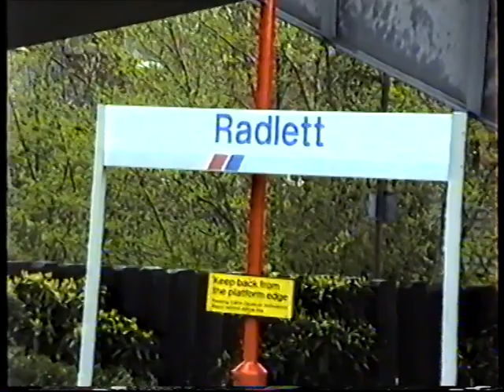British Rail Network SouthEast 1991-Brookmans Park & Radlett, InterCity 125, Class 47, 313, 317, 319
It's April 1991 and we see some Network SouthEast, Inter-City and Res Parcel train action at Brookmans Park and Radlett. At Brookmans Park i was filming over the low fence alongside the line path and we see Inter-City 125 HST's, 47 458 on a Parcels train plus 313 & 317 EMUs. A quick road trip over to Radlett on the Midland Main Line sees another class 47 hauled Parcels working (47 535) along with more Inter-City 125s and class 319 Thameslink EMUs.